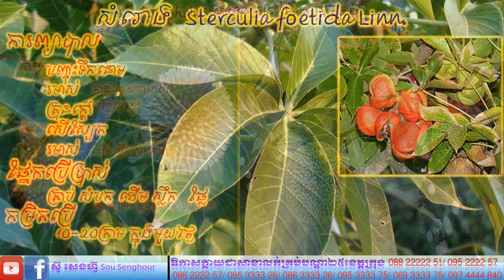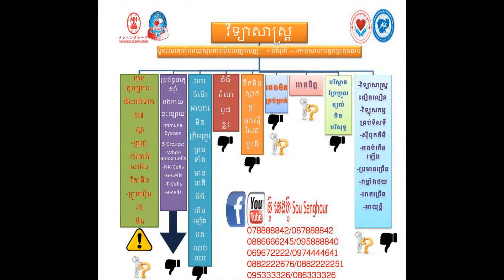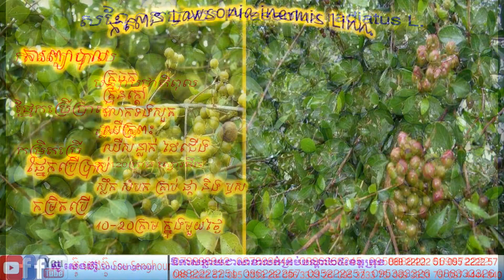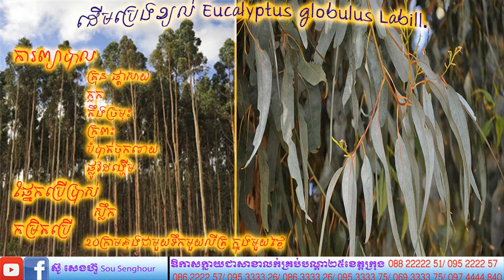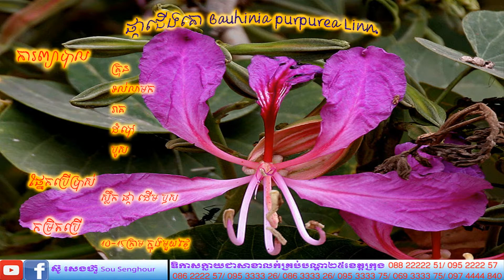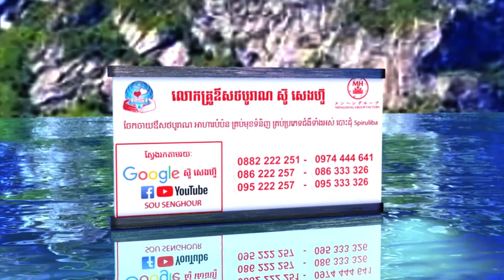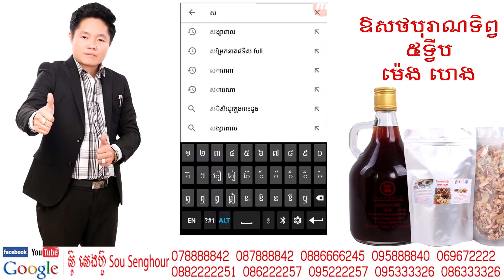151 សាក្សីអតិថិជនពិត ពាក្យពិតអតិថិជន testimony customer ថ្នាំខ្មែរ អាហារបំប៉ន បោះដុំ plum spirulina